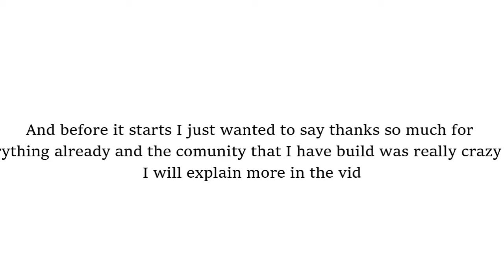Where I have been...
I don't know what I'm going to do in the future with this YouTube account but I hope this video dose ok at least if it will be my last.